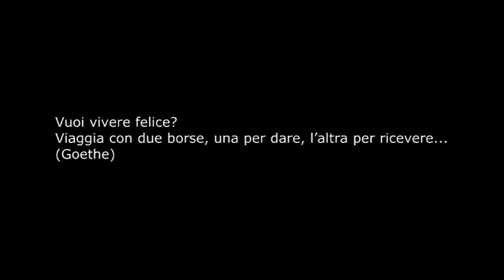Buon Compleanno Cicci :)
Vuoi vivere felice? Viaggia con due borse: una per dare e l'altra per ricevere...
(Goethe)